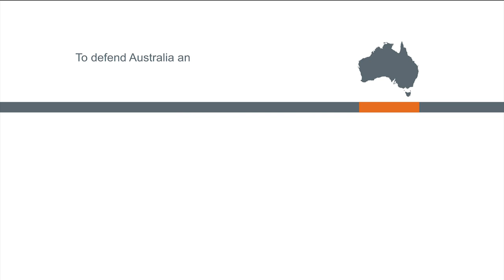Navy's only VC recipient commemorated in Tasmania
In the 120 years of Royal Australian Navy existence, only one member has been awarded a Victoria Cross.

Marking the first ANZACDay​ since Ordinary Seaman Edward “Teddy” Sheean posthumously received a VC, crews from HMAS Sheean​ and HMAS Armidale​ have stood alongside Sheean family and community members from Teddy’s home state to commemorate his service together.